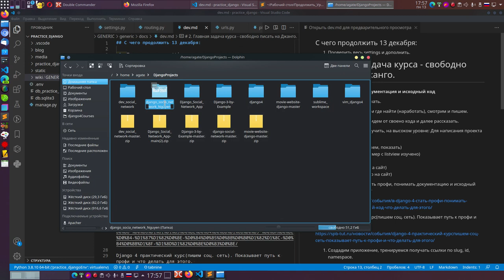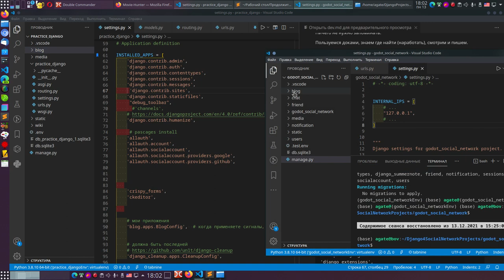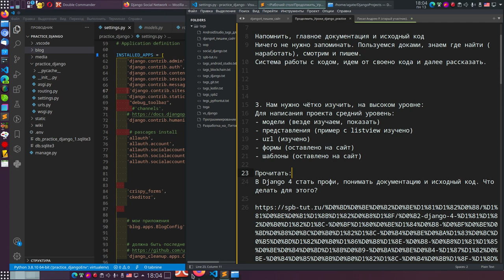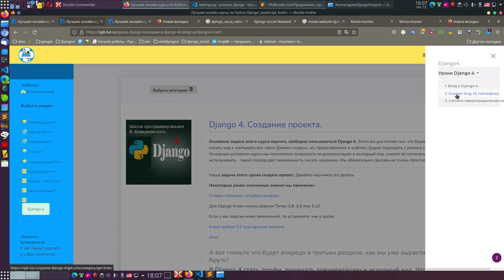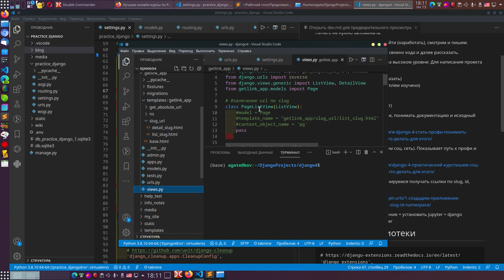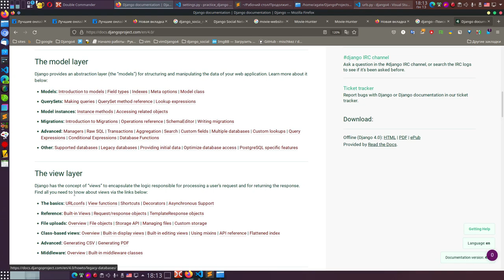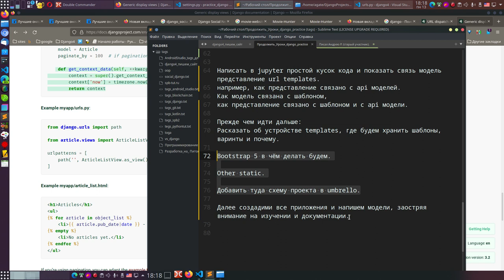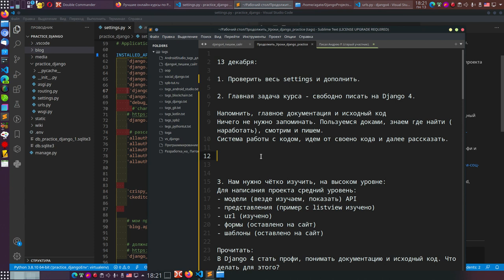15. Django 4 создание сайта с нуля . Хотим ожидаемый результат - Как правильно изучить django?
Django 4 создание сайта с нуля . Хотим получить ожидаемый результат - осмыслим порог знаний.

Мы сейчас заканчиваем файл настроек и можем приступать к написанию проекта.

Между файлом настроек и следующим шагом создание всех приложений и написания кода всех моделей, дам рекомендации, как подготовить свои знания к порогу. Который нам нужен. У нас все для этого есть. Вам остаётся проделать и отнестись к этому серьёзно, результат будет на все 100%.

1. Проверить весь settings и дополнить.

2. Главная задача курса - свободно писать на Django 4.

Напомнить, главное документация и исходный код
Ничего не нужно запоминать. Пользуемся доками, знаем где найти (наработать), смотрим и пишем.
Система работы с кодом, идем от освоено кода посмотреть 30 уроков:

здесь (это поможет правильно войти в классы)

Функции пройти желательно трех языков как в уроках, начало здесь, иначе в исходном коде нечего делать:

3. Нам нужно чётко изучить, на высоком уровне.

Для написания проекта средний уровень:

- модели (везде изучаем, показать) API
- представления (пример с listview изучено, все по аналогу)
- url (изучено)
- формы (при написании сайта изучить подробно)
- шаблоны (при написании сайта расширять)

1. Создадим приложение, тренируемся получать ссылки по slug, id, namespace.

Установить jupyter + автозавершение + установить
jupyter + django
посмотреть алиас и справку jupyter
  # сторонние библиотеки
    'django_extensions',
os.environ["DJANGO_ALLOW_ASYNC_UNSAFE"] = "true"

Создать модель блога и разобрать ещё раз устройства модели, на что обратить внимание (настройки полей)

Показать применение доков на модели и представлении и шаблоне и url, важно как все связано с извлечением данных исходя из задач программиста:
- в базу
- извлечь
-показать (что, где, как, когда)

Потом написать модель, два поля. (начнём с простого)

Написать в jupyter простой кусок кода и показать связь модель представление url templates.
например, как представление связано с api моделей.
Как модель связана с шаблоном,
как представление связано с шаблоном и с api модели. (будет в уроках дальше)

Прежде чем идти дальше:
Расширяемость проекта. Рассказать об устройстве templates, где будем хранить шаблоны, варианты и почему.

Bootstrap 5 в чём делать будем.

Other static. (где хранить статику ещё. Как варинат)

Добавить туда схему проекта в umbrello. (карта сайта, модели, методы представлений)

Начало проекта.
Далее создадим все приложения
и напишем модели,
заостряя внимание на изучении и документации.

Всегда помните наша цель свободно писать на Django пользуясь документацией.

Делаем пока это, дальнейшие шаги озвучим после, как проделаем.

В школе можно вернуться хоть сто раз, помните главное не скорость, а качество.